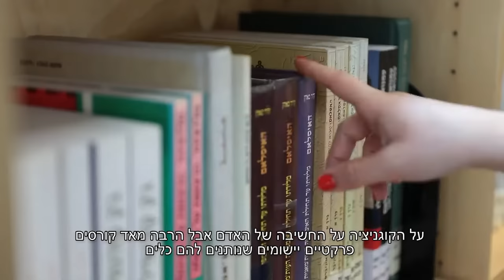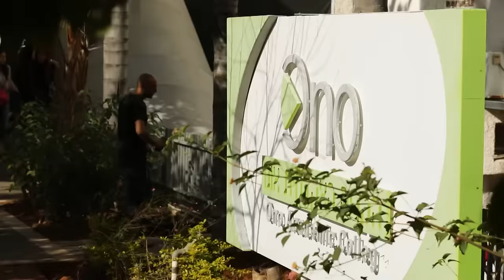תואר ראשון בריפוי בעיסוק .B.O.T | הקריה האקדמית אונו